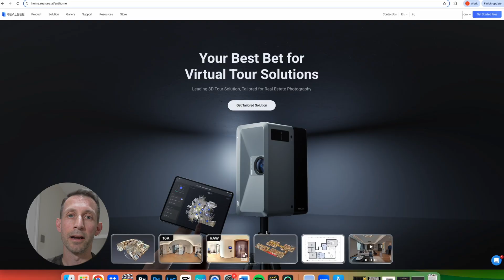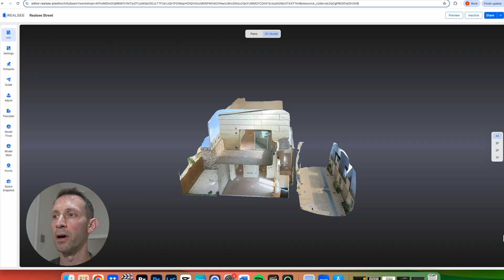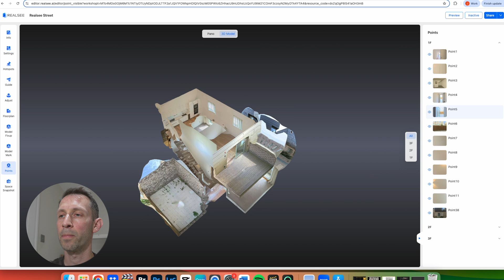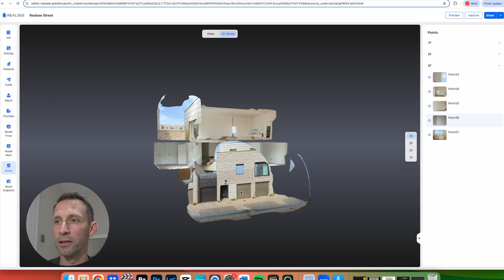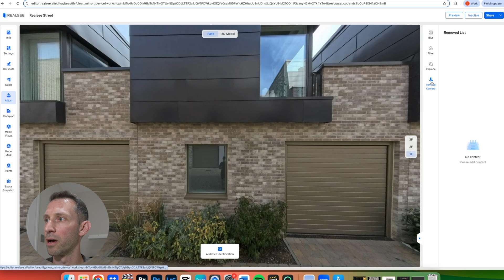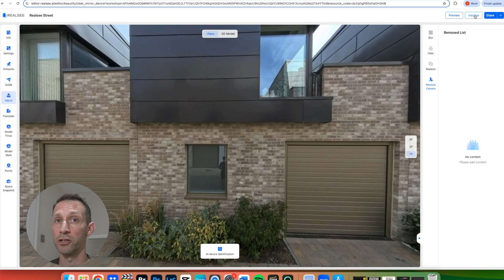GREAT NEWS - Insat360 X4 and RealSee are now compatible! Tutorial included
In this video I show you how to use the Insta360 X4 with Realsee and create virtual tours with the Doll House.
The X4 wasn't fully compatiable with Matterport, so it's great news that Realsee have made this camera compatible!